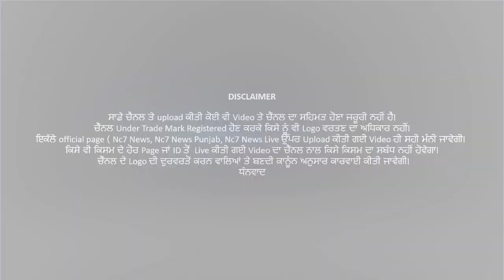A case of beating of a hand glander in Rampura Phool has been registered || Rampura Phul || Nc7 News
ਰਾਮਪੁਰਾ ਫੂਲ ‘ਚ ਹੈਂੱਡ ਗ੍ਰੰਥੀ ਦੀ ਕੁੱਟਮਾਰ ਦਾ ਮਾਮਲਾ ਭੱਖਿਆ

A case of beating of a hand glander in Rampura Phool has been registered